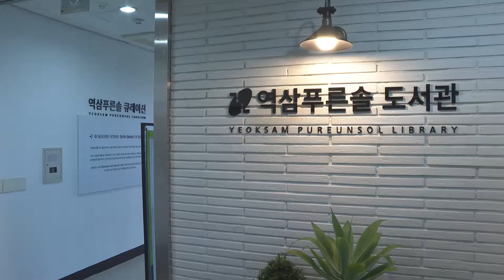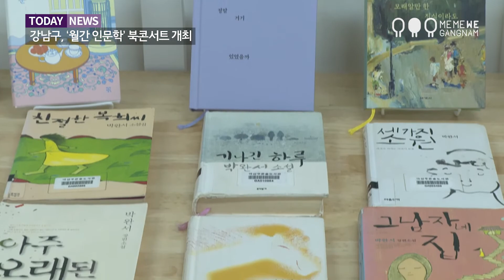강남구, ‘월간 인문학’ 북콘서트 개최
강남구가 구민의 정서 함양을 위해 월 1회 ‘주제가 있는 월간 인문학’
북콘서트를 비대면 온택트 방식으로 개최합니다.

강연과 공연, 토론 같은 다양한 형식으로 진행되는데요.
강남구립도서관 유튜브 채널을 통해 생중계됩니다.

3월 30일 저녁 김하나, 김금희, 박상영 작가가 함께
‘박완서 작가를 기억하며’라는 주제로 북콘서트를 진행했습니다.

먼저 성우 윤소라씨가 박완서 작가의 대표작
‘그 산이 정말 거기 있었을까’의 일부를 낭독하는 시간을 가졌으며,
이어 김하나 작가의 진행으로 세 작가가 박완서 작가의 작품의 내용과
의미에 대해 토론하는 시간을 가졌습니다.

박완서 작가 타계 10주년을 맞아 작가와 작품의 의미를
되새기는 소중한 시간이었는데요.
앞으로도 강남구 월간 인문학 행사를 통해 문화와 예술로
삶이 윤택해지는 계기가 되길 바랍니다.